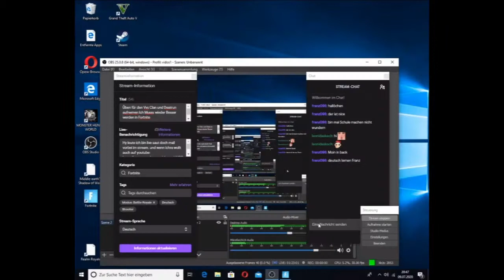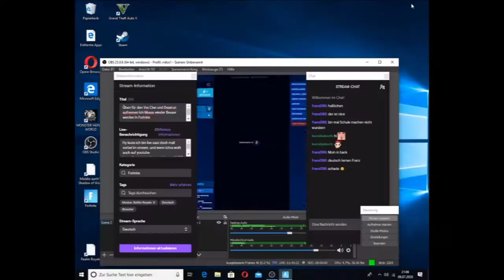Ich Gehör whol zur sumel Gang; den Fortnite Deatrun Kann mann one sumeln nicht saffen